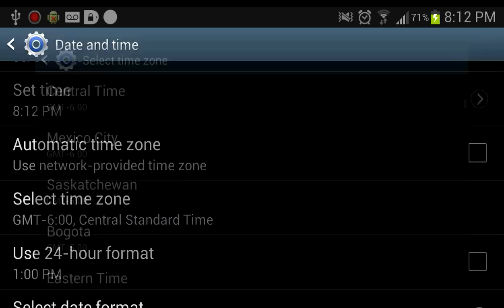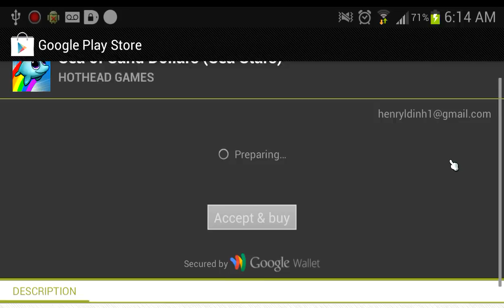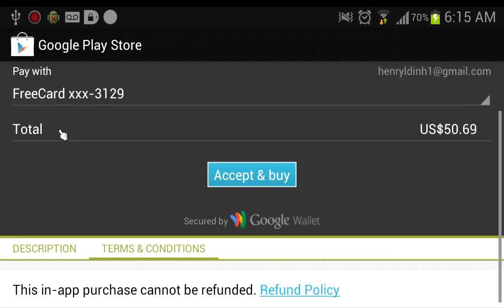Free Sand Dollars for Sea Stars - Android Via Freedom